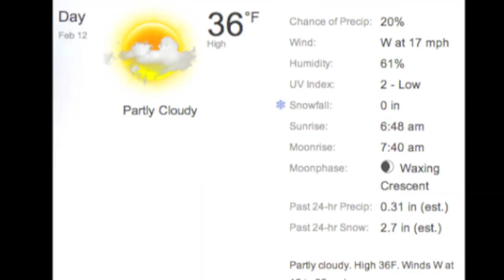Feb. 12th Wachusett Mountain Daily Video Snow Report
There is still tons of snow left from the storm over the weekend AND it's spring-like conditions today.  It's a perfect combination for a perfect day out on the slopes!